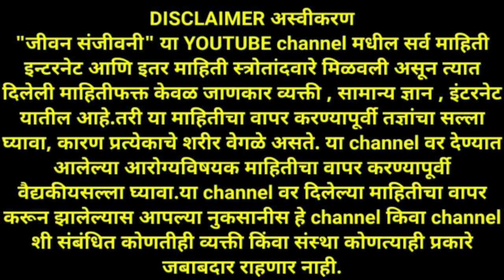चेहरा व स्किन गोरी गोरी , चमकदार , स्वच्छ ! Fair , skin whitening , chehra gora karne upay